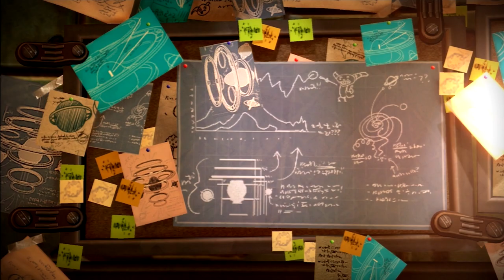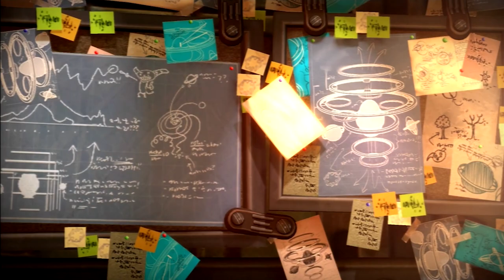Refined, Broken - Ratchet and Clank: Rift Apart Critique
A full critique of Ratchet and Clank: Rift Apart, speaking on it’s design, it's refinement of the Ratchet and Clank formula, and it's narrative.

Ratchet and Clank: Rift Apart is a game in an impossible position. The full length return to the ongoing Ratchet and Clank story has new hardware and characters to deal with, the burden of pushing units of a new Sony system, with an almost entirely changed artistic team from a prolific studio. For me personally, it's the end to twelve years of anticipation I never really believed I would get to see. It's also the direct sequel to a title I consider to be one of the most inspired and underrated action platformers in PlayStation's history.

This is a deep dive on how it met, subverted and fell short of those high expectations in all of it's many ways.

TIMESTAMPS -

start - 0:00
Open/ Preface - 2:11
Approach, the physical - 7:00
Combat, the physical - 17:17
Movement, expansion - 40:09
Worldbuilding, expansion - 55:47
Variety, expansion - 1:11:37
Tone, the tale - 1:20:58
Broken, the tale - 1:40:22
Close - 2:17:00

This video would not have been possible if not for the support of folks on Patreon, or the generous assitance of my incredible friend Ryan Stubbings, who is also a Melbourne Based Graphics and Sports Designer. Follow him on instagram to see his incredible work!

This video features music by

Yehezkel Raz, Theatre of Delays, CK Martin, Oran Loyfer, Tamuz Dekel, Jameson nathan Jones, Alon Peretz, Michael Vignola, Oliver Michael, Bipa Dupont and Eleven Tales.